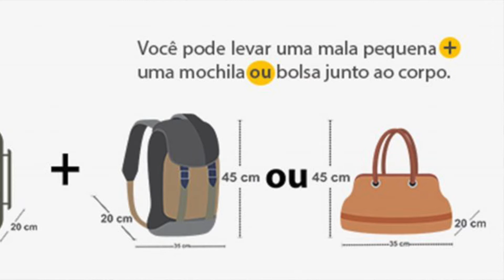O QUE POSSO E NÃO LEVAR NA BAGAGEM DE MÃO? - REGRAS ATUALIZADAS 2021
Esclarecendo todas as dúvidas do que você pode levar na sua mala de mão + mochila no seu vôo. Pode levar creme? Liquidos? Aerosol? Além do tamanho e peso permitidos. -
Quer BOMBAR e profissionalizar o seu Instagram?

🎞 Quer TRANSFORMAR suas fotos com UM CLIQUE?

Meus livros favoritos:
Coisas da minha casa:
🎥 MEUS EQUIPAMENTOS:
Iphone 8 plus:
Câmera t5i:
Macbook:
Soft Box:
Entre em contato com a minha assessoria através do email a cima.